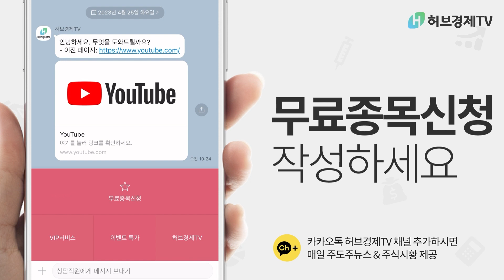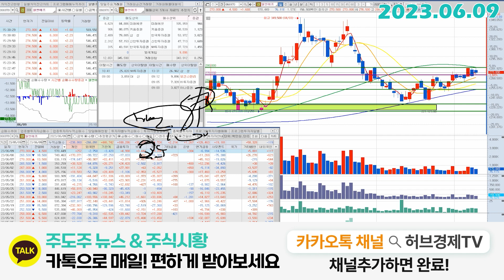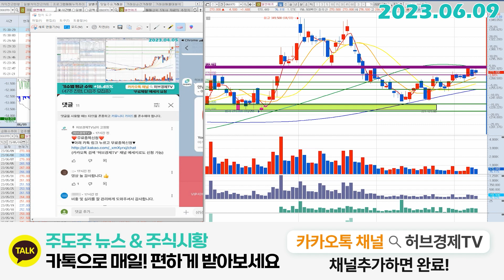엘앤에프 (066970) - 툭툭 건들면 되는 구간